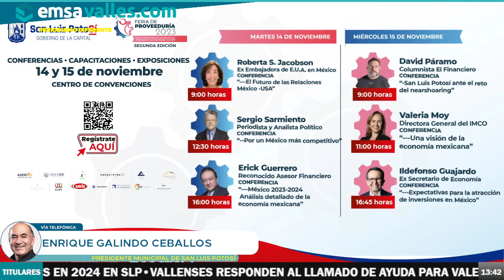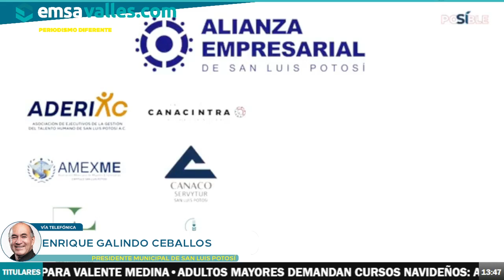"Feria de la Proveedoría: Impulsando la Industria en San Luis Potosí", Enrique Galindo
En emsavalles.com platicamos con Enrique Galindo Ceballos, presidente municipal de San Luis Potosí; sobre la "Feria de la Proveedoría" organizado por el ayuntamiento de la capital, y se destacan conferencistas como Roberta Jacobson, Sergio Sarmiento, Eric Guerrero, David Páramo, y Valeria Moy. El alcalde, Enrique Galindo, explica cómo surgió la idea de la feria y su importancia para impulsar a proveedores locales en la industria, especialmente en el sector automotriz. También se discute la posición estratégica de San Luis Potosí y la posibilidad de convertir a Ciudad Valles en un polo industrial con una aduana interior.

en FB: Emsavalles (Emsavalles Multimedia), por Stereobit 103.7FM en Cd. Valles; todos los sábados de 12 a 2 pm.